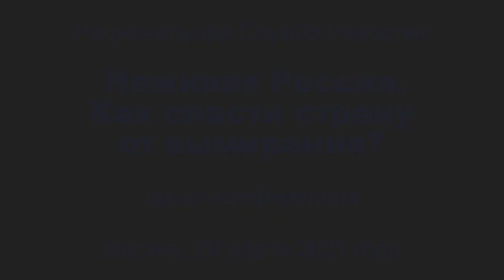Неживая Россия. Как спасти страну от вымирания?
Национальная Служба Новостей. Пресс-конференция, посвящённая обсуждению нацпроекта «Демография» и путях преодоления демографической катастрофы, в которой пребывает Россия. Участники: депутаты Госдумы Российской Федерации Земцов Николай Георгиевич и Юмашева Инга Альбертовна, первый зампред комиссии по вопросам демографической и семейной политики Общественной палаты РФ Пожигайло Павел Анатольевич и председатель Патриаршей комиссии по вопросам семьи, защиты материнства и детства иерей Феодор Лукьянов. 29 марта 2021 года.
00:00 - Начало
00:51 - Юмашева Инга Альбертовна, депутат Госдумы РФ
14:31 - Земцов Николай Георгиевич, депутат Госдумы РФ
26:20 - Пожигайло Павел Анатольевич, первый зампред комиссии по вопросам демографической и семейной политики Общественной палаты РФ
41:47 - иерей Феодор Лукьянов, председатель Патриаршей комиссии по вопросам семьи, защиты материнства и детства
49:12 - Ответы на вопросы